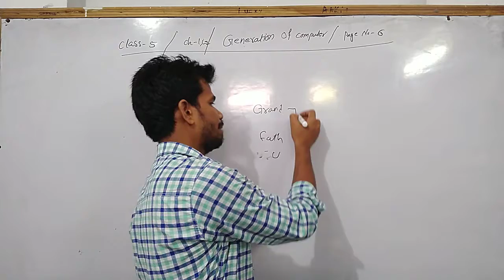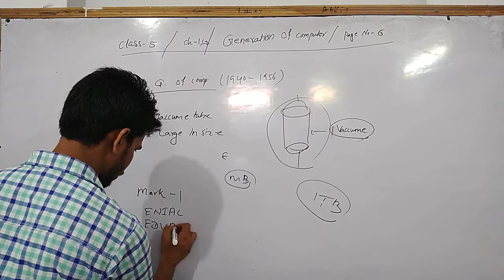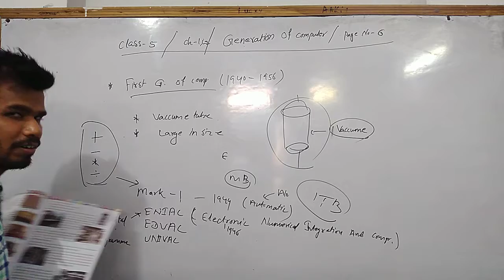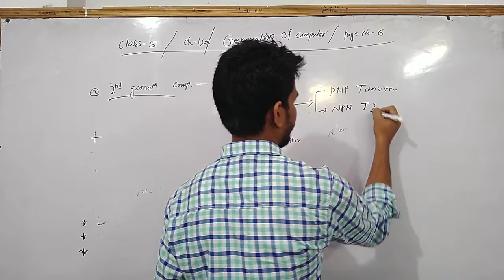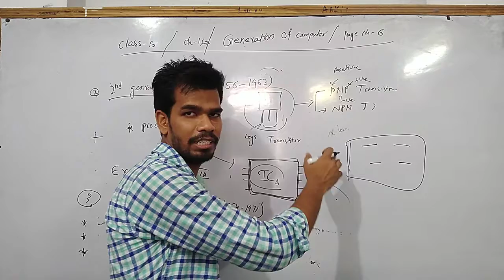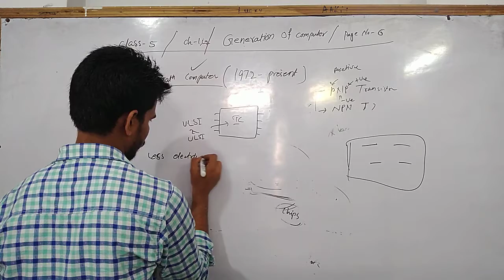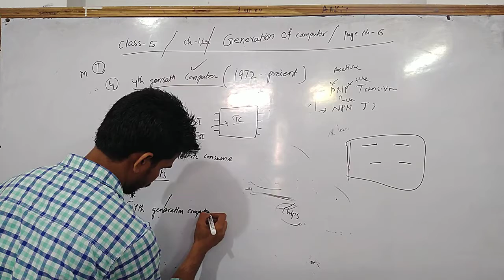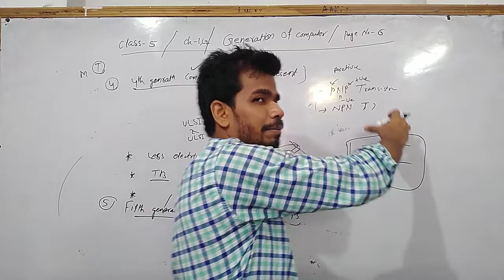Class-5/ ch-1/ l2/ generation of computer